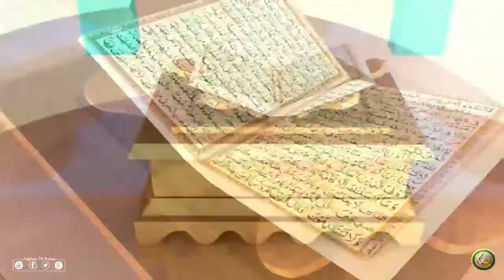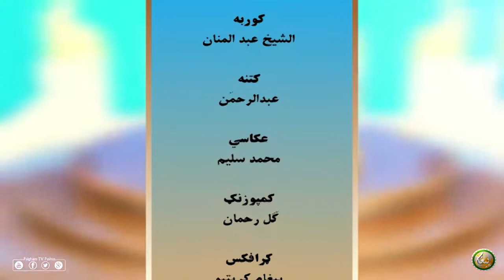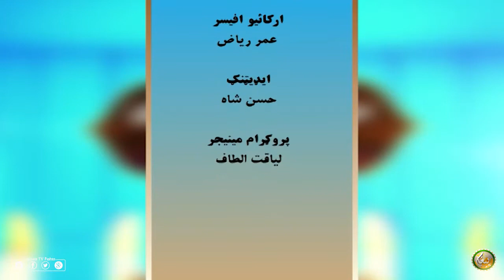Dora Tafseer AlQuran, Alsheikh Abdul Manan | Pashto Bayan 62| دورہ تفسیر القرآن الشیخ عبدالمنان سرہ